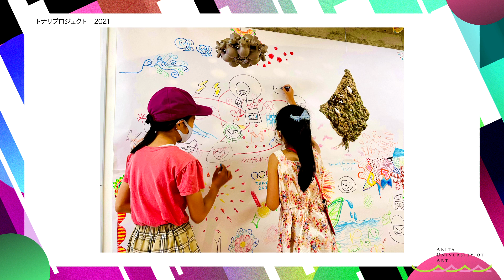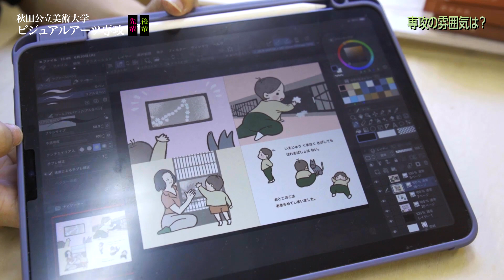AUA2023 ビジュアルアーツ専攻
秋田公立美術大学ビジュアルアーツ専攻「自分にとっての美術との相対し方を考える4年間」

専攻教員　曽根博美教授
専攻4年生　庄司彩乃さん
インタビュアー（2年生）　小谷真夕さん
制作　株式会社ヴィジュアルスペース